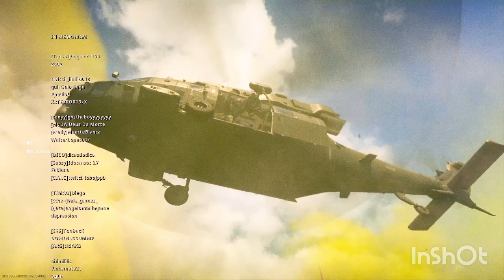meta SECRETO warzone NO ps4 season 3 vanguard em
nesse vídeo trago o meta secreto do warzone no ps4 tudo em 4k espero q gostem ✌🏾✌🏾

Meu canal traz algumas dicas de COD e tbm trago gameplays de outros games , se gostou do conteúdo se inscreve ae pra não perder nada de novo , se poder compartilhar nas suas redes sociais vai me ajudar muito agradeço muito por esse ato imagina então se vc da o like e comentar ,putz ae vou ser o mano mais feliz desse espaço se e loko so vamo rumo aos mil
segue o link do grupo do clã SoS quem quiser companhia pra jogar é só botar a TAG e chamar a rapeiz